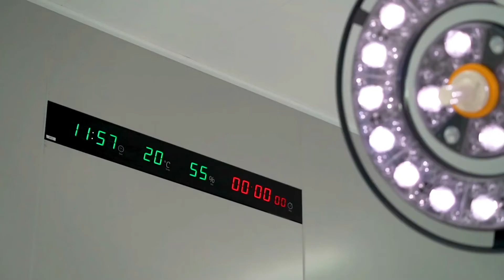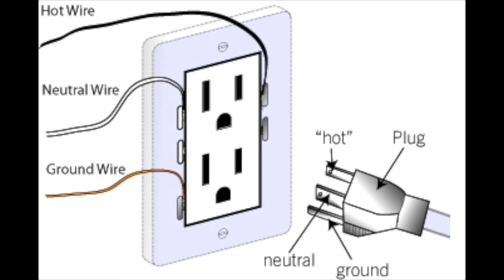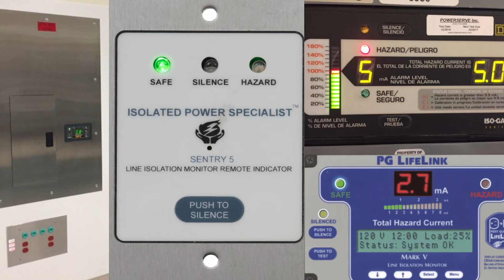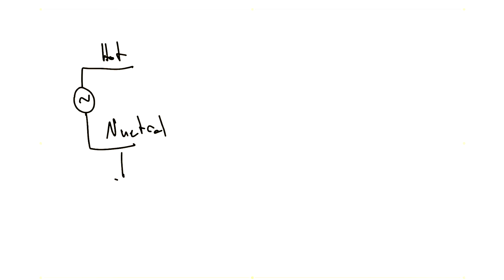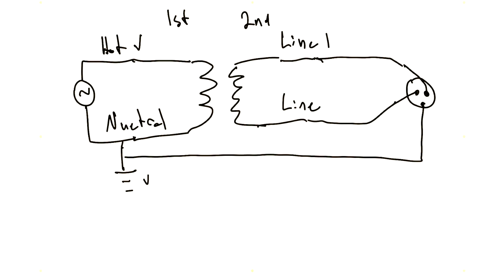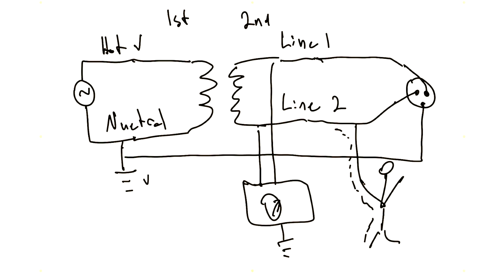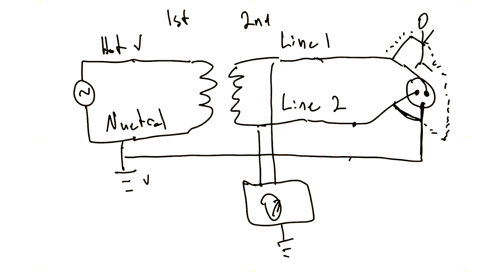Can isolated power save your life?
Isolated Power Explained!

In this video we are going to explain isolated power systems in healthcare facilities for engineers and clinicians. However, many of these concepts apply to other isolated systems

In order to understand an isolated electrical system, you need to have a little background on traditional electrical power distribution

How tradition power works
We cover and explain common line wiring and how electric shock occurs.

What is an isolated power system?
A system where the neutral and hot are not connected to ground intentionally. In most wiring conditions (for example your house) the neutral wire is at the same potential as ground. However isolated systems use a transformer to eliminate the connection to remove the neutral connection to ground.

Where are they located
Intensive care units, surgical procedure rooms, cardiovascular labs, and other commonly healthcare locations.

What does an isolated power system look like?
Stainless steel enclosure
Transformer
Circuit breaker
Wiring harness
Line isolation Monitor
Maybe some outlets
Some have specific connections for high power lasers

And isolated power system looks similar to circuit breaker, and can come in a variety of sizes, and include different monitors

The conductors of a line isolated system have different color codes
• Orange for conductor #1
• Brown for conductor #2
Green for the grounding conductor
• Where three-phase isolated systems are used, yellow for conductor #3

Why are they used?
Healthcare facilities have become more regulated as fires and electrical safety in operating rooms, some due to electrical devices but the majority due to static electricity, the NFPA started looking into standards to improve safety in hospital settings.

Healthcare devices such as heart monitors, catheters, metal surgical instruments, electrical surgical generators can dangerous leakage current situations

By using an isolated power system you add an additional layer of safety to high risk areas. They function two ways

1. They provide SFC protection – meaning if there is an electrical issue that would normally be a serious hazard such as touching the line voltage and touching ground – you are actually still safe – however you are at a higher risk of issue
2. There is an alarm that warns staff that there is an electrical safety hazard present – and yet staff do not have to disconnect equipment because a single hazard is not an immediate danger (since a single fault is acceptable)

The goal is to keep leakage current levels below the point where they start to be felt and interfere with muscle activity

Isolated electrical systems add an extra layer of electrical safety for patient and clinical staff,

They eliminate the “hot” and “neutral” dynamic – now we just have two lines at different potentials,

The key to an isolate system is it tries to keep you out of the circuit

Also, Isolated power systems have a LIM that will constantly monitor from the secondary to ground. The measured value is the possible leakage current (or potential leakage) measured in mA of current (leakage current). The LIM alarms at just under 5 mA of current.

Examples of Leakage

Example 1. Patient grounded through surgical bed touches a medical device that is damaged and has a live wire connected to the case – Would the alarm go off? Yes. Is this person safe? Yes

Example 2. Clinical staff is grounded and touches a medical devices that has a brocken ground wire? Is the person safe? Yes. Would the alarm go off? No the alarm would not show anything, Yes but there is a hazard

Example 3. Clinical staff is grounded and touches two medical devices that has a live wire exposed and touching the case and the ground prong of the device is Brocken. Is the person safe? No two fault condition there is a high likelihood of electrical shock.

Troubleshooting Electrical Safety issues

Electrical safety checks – need to be careful when doing your electrical safety issues.
Careful of static buildup – electrostatic shock – stainless steel – dry air

Testing Isolated system
Article 517 of the National Electrical Code and with NFPA No. 99.

How to troubleshoot a line isolated system
Find the troublemaker – if you have ways to disconnect large amounts of equipment safely disconnect them and see how that effects the leakage current

Ways to reduce leakage current
Procedures for electrical safety should include the following:
• Use proper insulated equipment – such as plastic bedrails